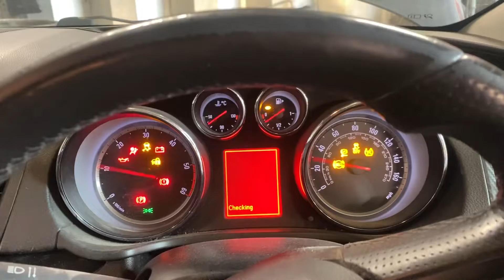Разборка Opel - Insignia 2008-2013, 2 (VIN: W0LGS6EM3A1009454) YR10KLP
Основные характеристики:
Год выпуска: 2010
Двигатель: 17490630
Объём двигателя: 2
Тип двигателя: Дизель
Коробка передач: КПП 6-ст.мех.(МКПП)
Кузов: Хэтчбэк 5 дв.
Смотри каталог запчастей Opel - Insignia 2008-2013 на :
⏰ Режим работы колл-центра:
08:00 – 20:00 – ежедневно

Для наших покупателей:
- бесплатная доставка;